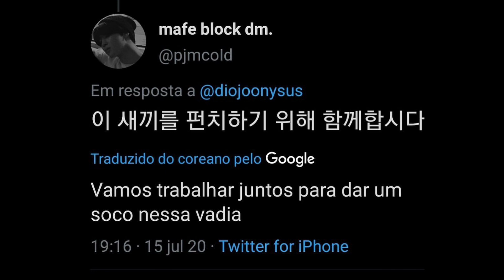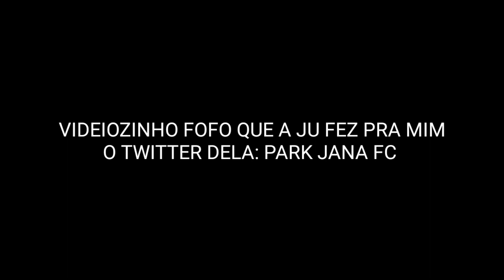"O BTS NEM CONHECE VOCÊS"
JUNGKOOK E TAEHYUNG FORAM DESCOBERTOS SENDO OS HOMENS MAIS LINDOS DO MUNDO

Gente até a @SuzyLi me segue no Instagram e você aí tá esperando o que pra me seguir?
Vai lá pq posto várias coisinhas

Já sabem as regras: vejam as propagandas até o fim, não pulem elas e se possível cliquem nelas 💖

Melanie tu mexeu com o bonde errado colega, agora chora